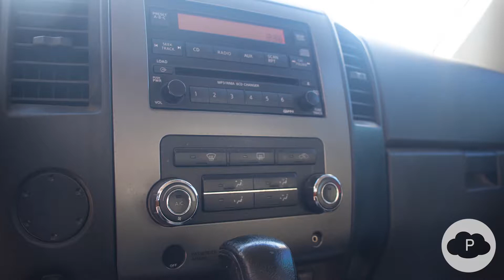2011 Nissan Titan S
Got smooth rides, plenty of power and comfortable spacious cabin in one vehicle!

Part of our Nissan line-up

Come visit us at 6029 Memorial Hwy. Tampa Florida, 33615